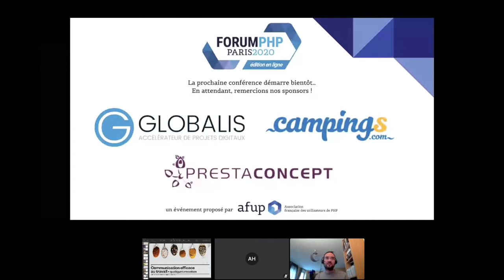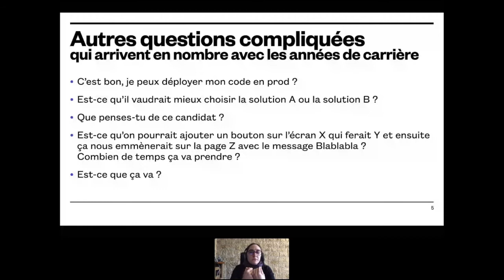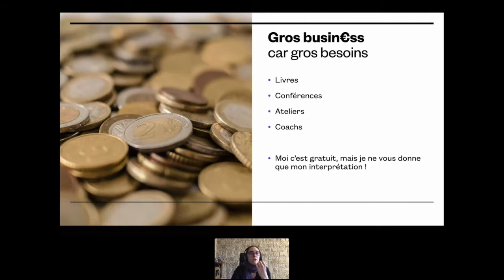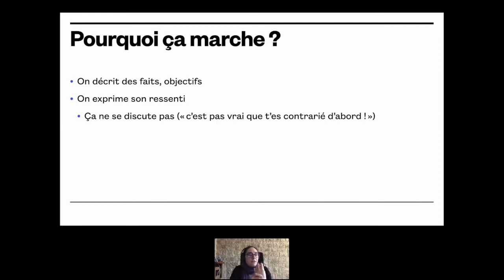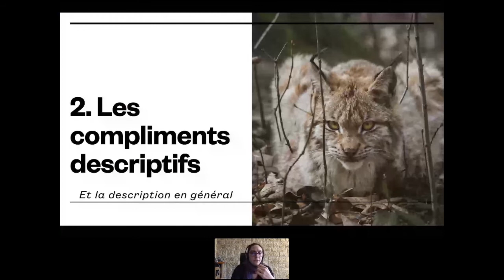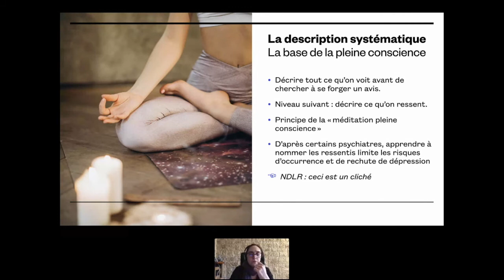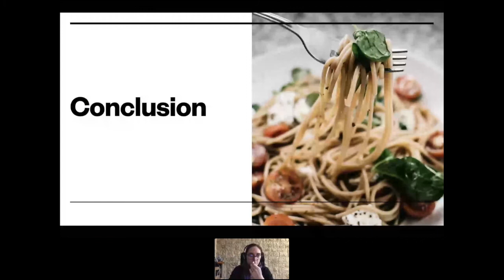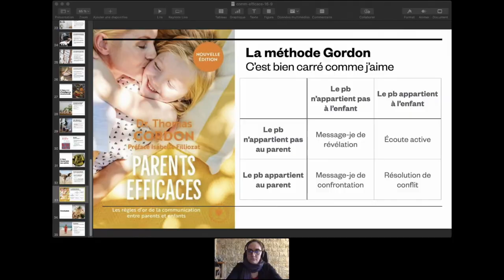Recettes de communication efficace au travail - Agnès HAASSER - Forum PHP 2020